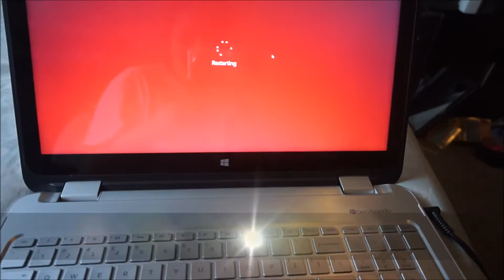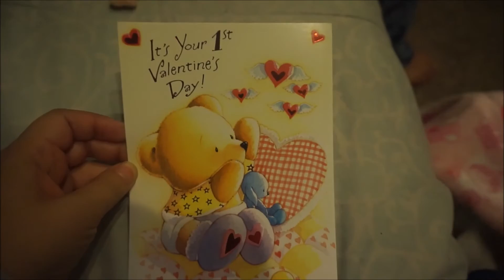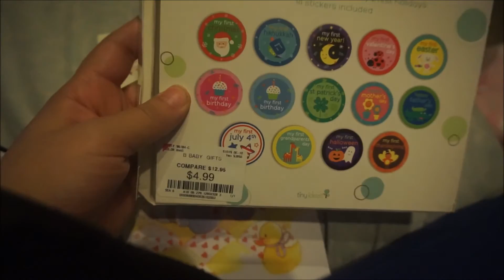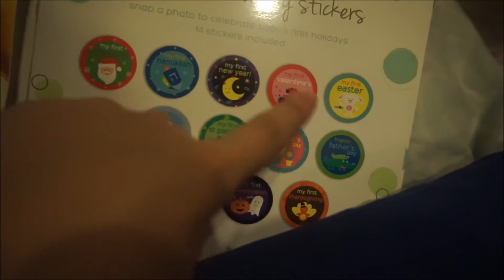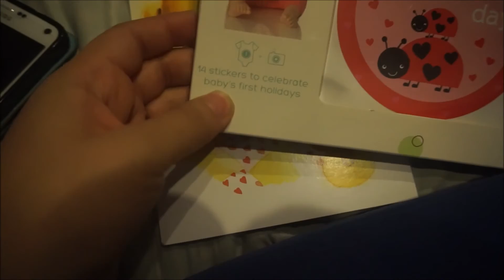Weekend vlog 7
click the link an it will take you directly to ordering and the discount will be deducted at check out.

MunchPak use code SNACKIN for $2off